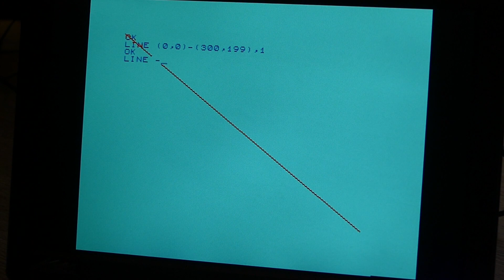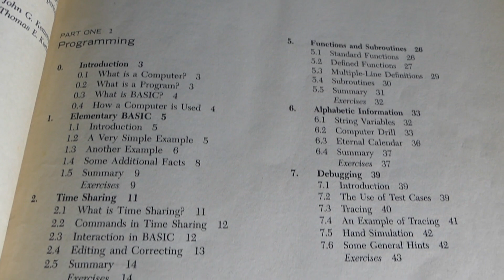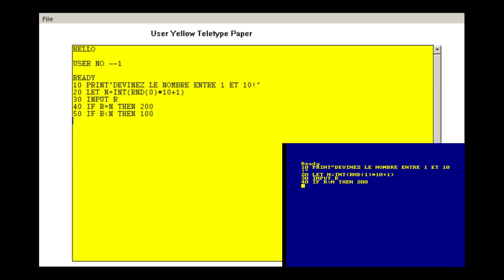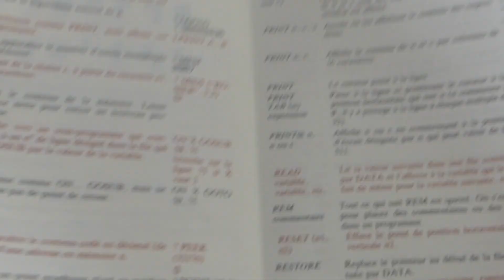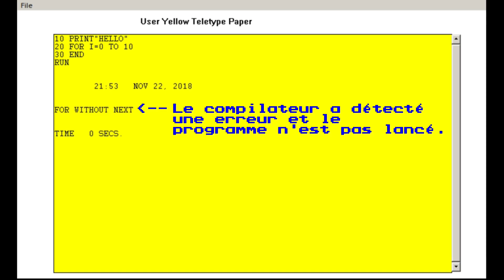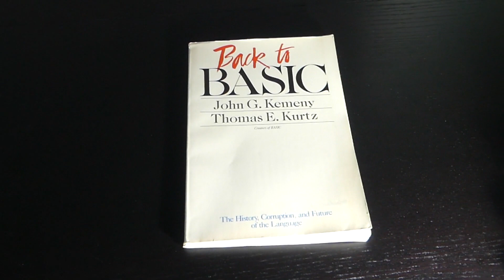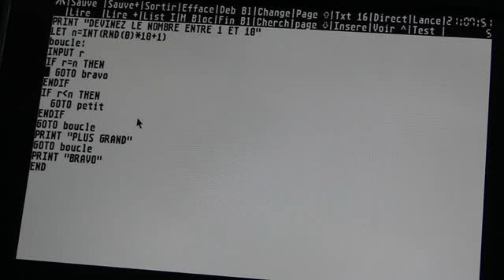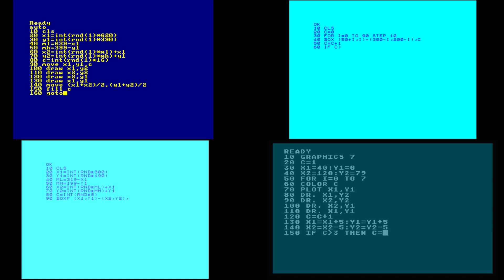Le BASIC, ou la programmation pour tous des années 80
Dans les années 80, le BASIC est accessible à travers la plupart des micro-ordinateurs familiaux.

Pourquoi ce langage de programmation a-t-il été créé ? Et qu'est-il devenu ?

License for Baker Libary picture

Font PressStartK by codeman38